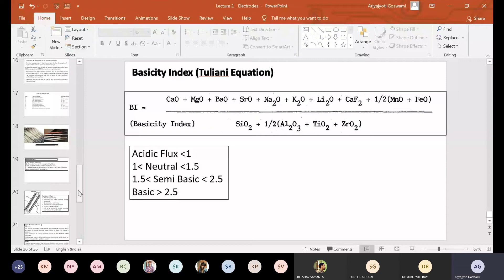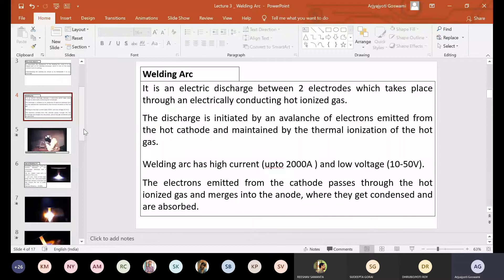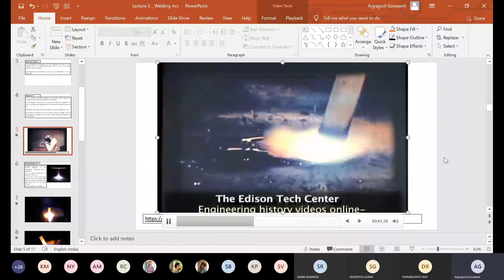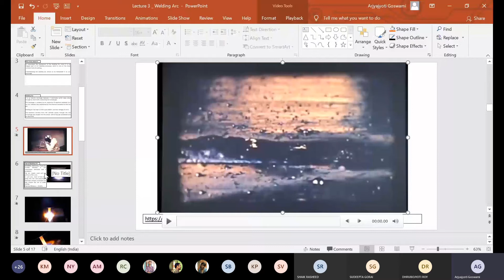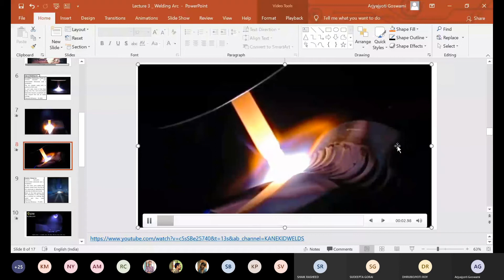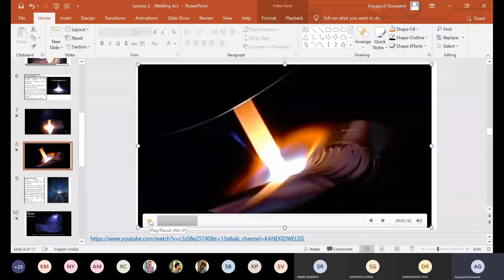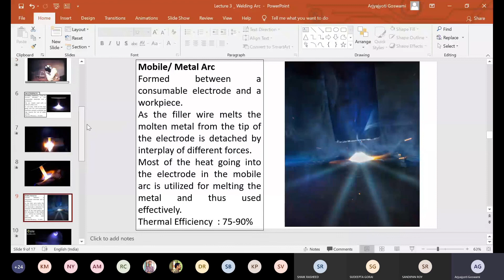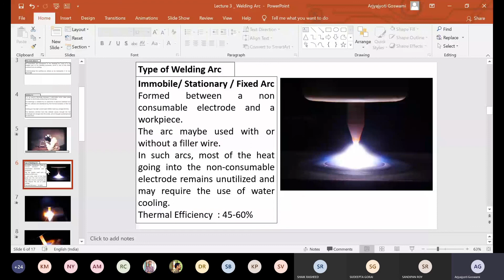Welding Arc Intro